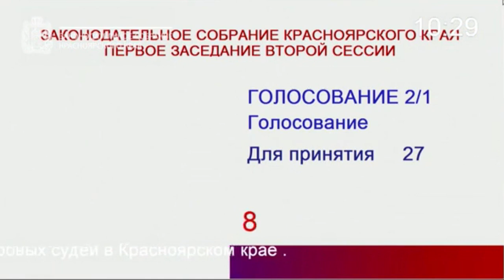Спор в ЗС Красноярского края о назначении мирового судьи